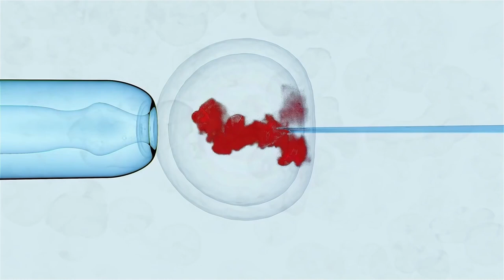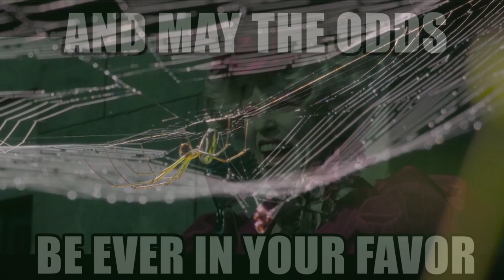10 Things you probably didn't know about spiders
In this series I will be counting down some of the weirdest and interesting facts about the chosen animal - This one, is about spiders.

Why not hop over to Discord and join in the Enclosed Ecology chat with likewise minds

Music;